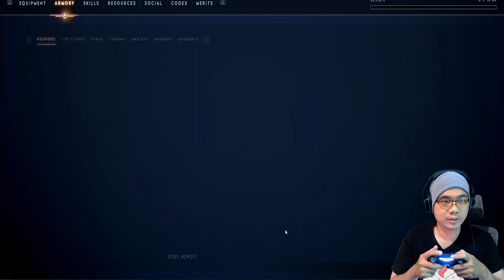PERANG SAUDARA ORIN & MACROS - GODFALL INDONESIA #1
Hi Guys, kali ini zetochickpaw akan memainkan game Godfall, dmn mengisahkan dua saudara yang dipisahkan oleh peperangan. Penasarankan? yuk tonton sampai habis video nya, Enjoy!